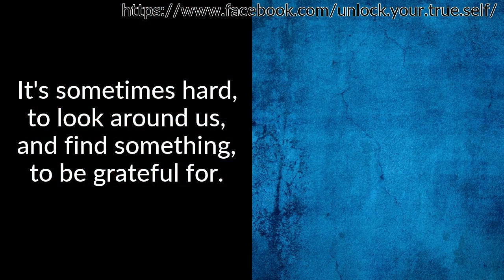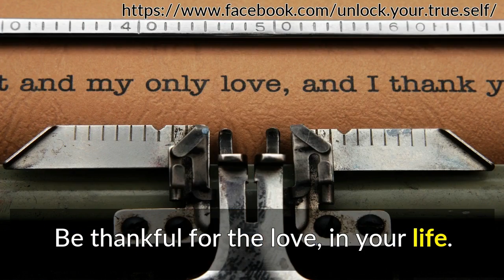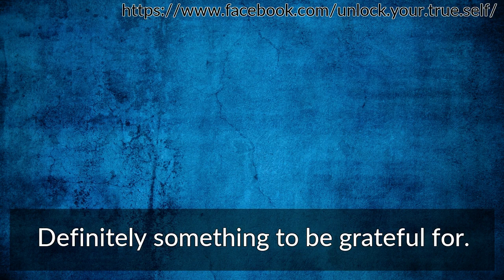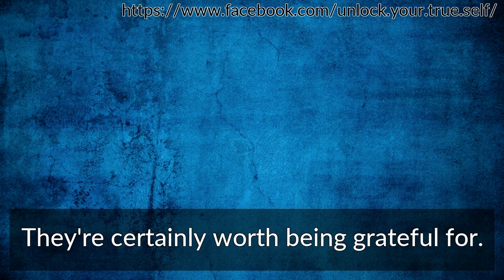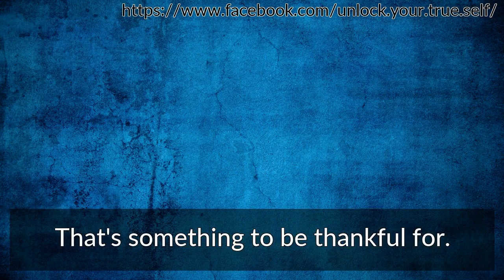25 Reasons to Be Grateful For Today and every day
It's sometimes hard, to look around us, and find something, to be grateful for. But there are so many little blessings, that make our life, worthwhile! Looking for them, will help us develop a grateful heart, and increase the joy, of our blessings, tremendously. Need something to be grateful for today? Consider these...1. Life itself. The blessing of being alive, of breathing and thinking. Never take it for granted!2. Health. This one becomes more precious, only when you lose it. But good health is truly a blessing, to give thanks for.3. Family. Our children, grandchildren, parents, siblings and spouse. Even extended family, make life worthwhile, and worth living.4. Your five senses--hearing, touch, sight, taste and smell. Can you imagine a life, without these blessings? Even losing one of them, is a heartache. Combined, they fill our lives with,... life!5. Work. While we sometimes fuss, and wish we didn't have to work, the blessing of a job, to provide for our family, is definitely something, to be grateful for, certainly in these uncertain economic times.6. Sunshine. Think of the joy of walking outside, and letting the sun kiss your face,... hmm... can you feel it?7. Rain. Although it seldom comes, at what we consider, the "right" time, rain is so necessary, to our very survival. Thank goodness we have it!8. Food. So many in the world, don't have enough to eat. What a blessing it is, for those who do!9. Loving relationships. The old song says, "love, makes the world go 'round." How true it is! Be thankful for the love, in your life.10. Friends. Friends are the family, we choose to love. And how wonderful, they are!11. Hugs. A loving touch, can remove sadness, uplift a spirit, and heal a heartache. Definitely something to be grateful for.12. Freedom. The freedom to live, and breathe, and think your own thoughts, is one of the greatest joys, in the world.13. A home. It doesn't have to be large, or even impressive, but a home, filled with love and laughter, is a comfort, for the soul. Give thanks for yours!14. Your education. Many people underestimate the value of education, but those who've acquired it, know what a blessing it is.15. Kindness. Only when faced with the opposite--unkindness--, can we truly appreciate the kindness we're shown, by others.16. The future. Hope for the future, is what gives us strength, for the day. Be thankful for what the future may hold.17. Memories. While we certainly don't want to, dwell in the past, an occasional visit, down Memory Lane, can be a good thing.18. Laughter. There seldom seems to be enough laughter in our lives, so enjoy it where you find it, and give thanks, that it touched your life.19. Pets. Some people, would have no one to talk to, all day long, if not for a loving pet.20. Honesty. Truth is hard to come by, in the world we live in. That's why it's such a blessing, when we do find it.21. Hobbies. Whether it's reading, crafting, woodworking, skydiving or fishing, our hobbies and pastimes, are often, the most enjoyable time of the day. They're certainly worth being grateful for.22. Nature. The trees rustling in the breeze, a gentle stream, squirrels and rabbits scurrying around the yard. Give thanks for the beauty and comfort, nature brings.23. Color. What a boring world this would be, without color! Reds, blues, greens, yellows,... even black and white, make the world visually attractive, and interesting.24. Music. The sound of music, (no pun intended), has an almost mystical, supernatural, effect on the human psyche. Think about, how good the music you enjoy, makes you feel. That's something to be thankful for.25. Trials. While we never enjoy them, trials and struggles strengthen us, and make us better people.Living life with gratitude will help you, find contentment and comfort, no matter what the day may hold. Search for your own reasons, to be thankful today... your whole attitude, and demeanor, will be changed!